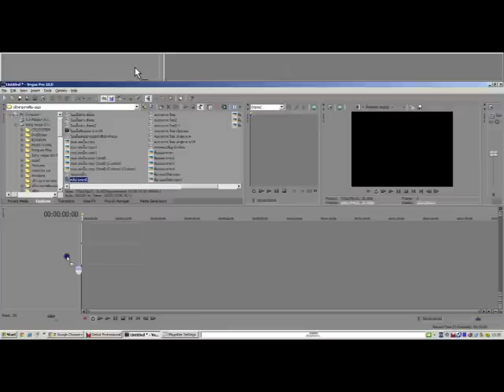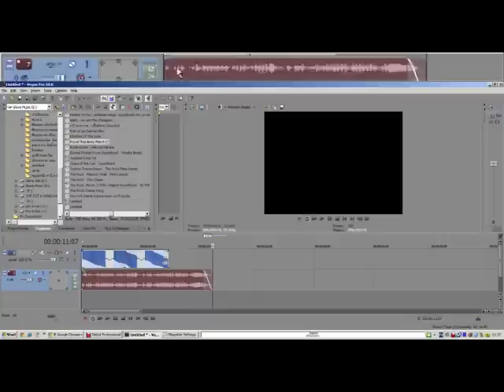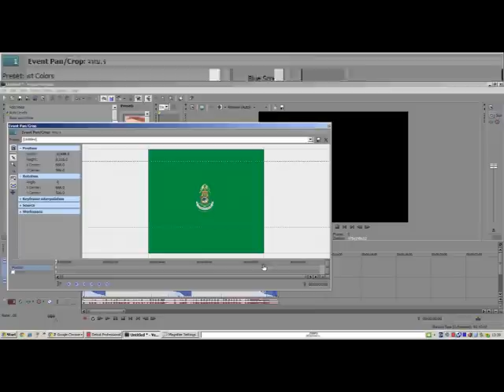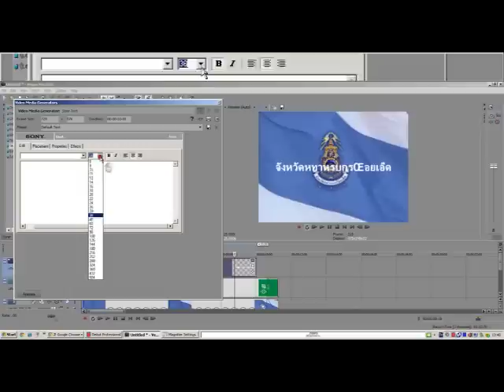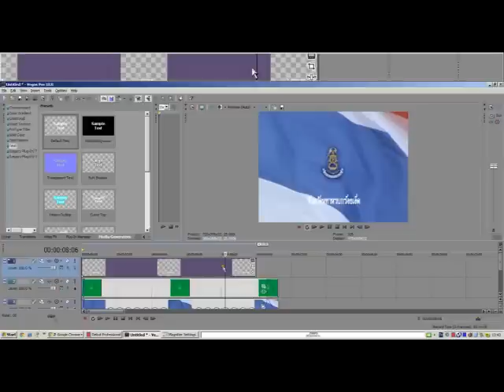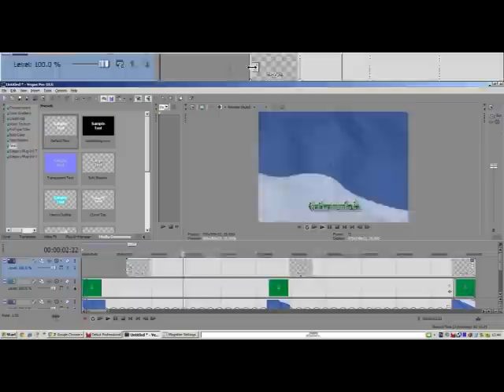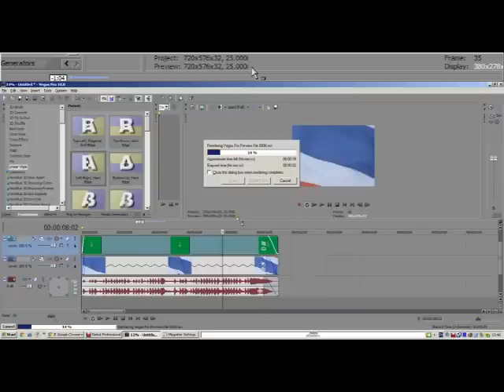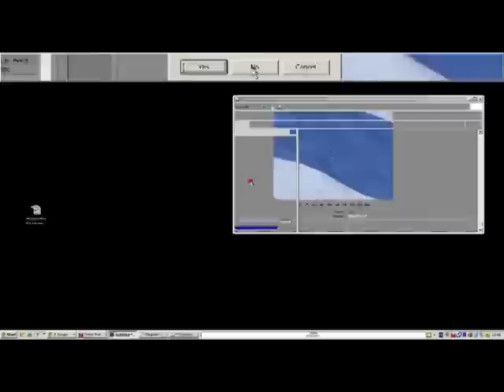Sony vegas pro 10 สร้างไตเติ้ล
การสร้างไตเติ้ลจังหวัดทหารบกร้อยเอ็ดง่ายๆด้วยโปรแกรมตัดต่อวีดีโอ Sony vegas pro 10